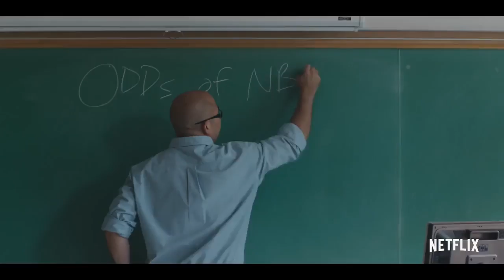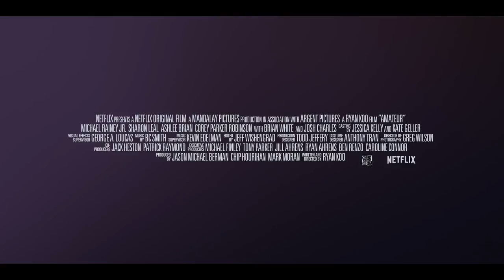ТРЕЙЛЕР (АНГЛ.) "Amateur" 2018